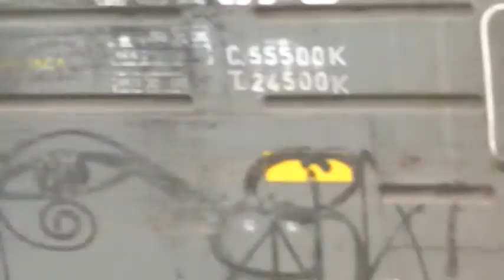Locomotora EMD GT-22CW 9032 de la NCA pasando por Funes 14-09-2013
Video tomado el 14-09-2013. Al principio se ve a un auto pasando con la barrera baja y después se ven 3 lugares donde se mueve la vía, los precintos para cerrar las tolvas y por ultimo la caja del ultimo vagón que no para que sirve